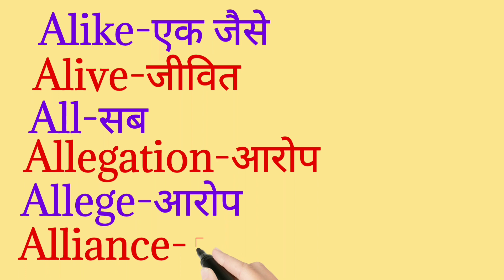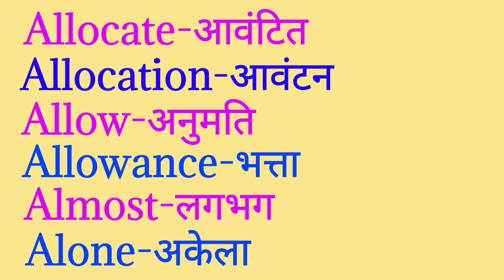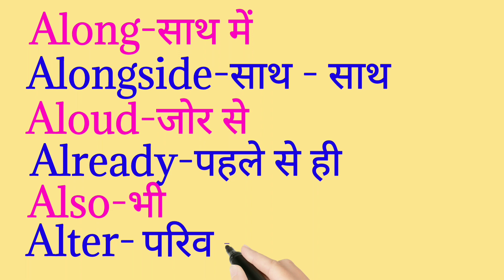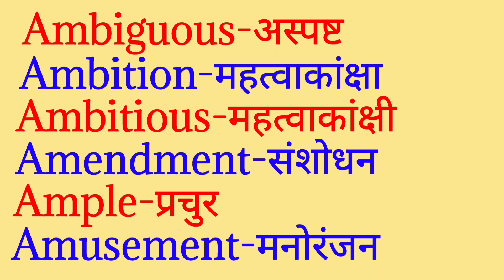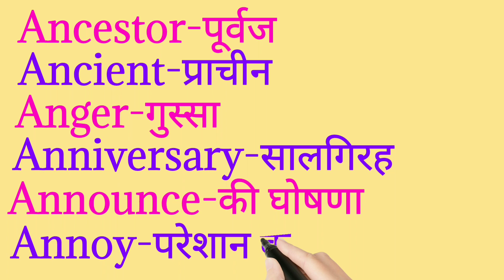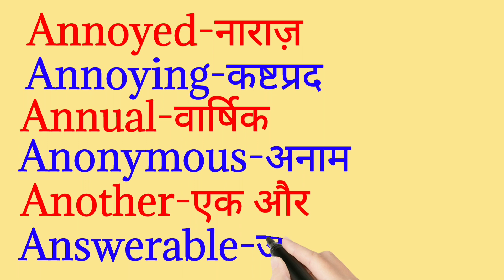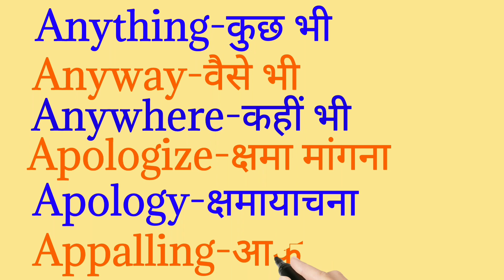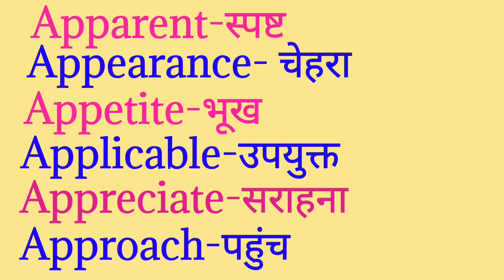English में बार बार उपयोग होने वाले Words का अभ्यास करें✓ Word Meaning Practice।। Part 2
English में बार बार उपयोग होने वाले Words का अभ्यास करें✓ Word Meaning Practice।।

रोज बोले जाने वाले English Sentences/ Daily use English Sentence/ English Speaking Practice

30 सबसे ज्यादा बोले जाने वाले English Words | Daily Use Words| Vocabulary Practice